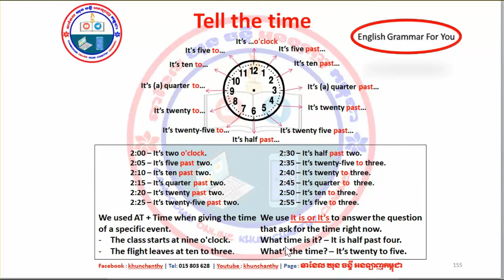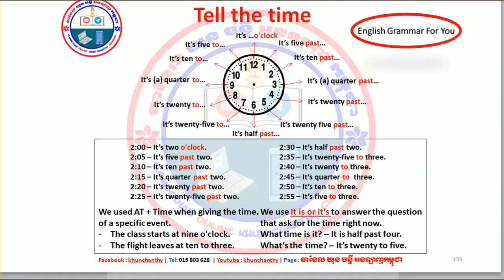Tell the time